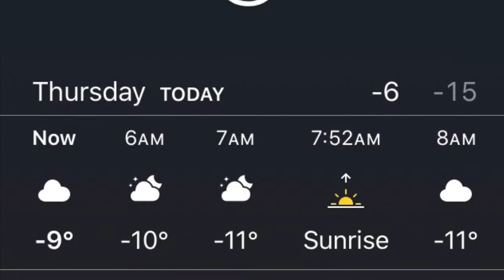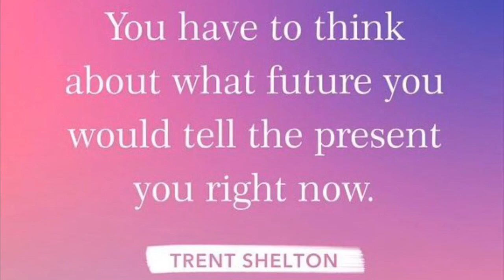Why You MUST Distance Yourself From Negativity - Our Healthy Vlog lifestyle winter edition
Today I talk about Why You MUST distance Yourself from Negativity in Our Healthy Vlog Lifestyle. If you want to change, this is necessary.  Day by day we continue on our journey vlogging, learning, growing, and focusing on our health as we navigate our 3rd day of this second 66 day health challenge.